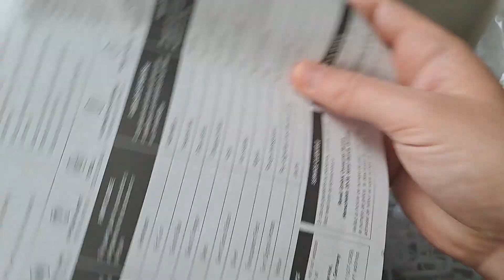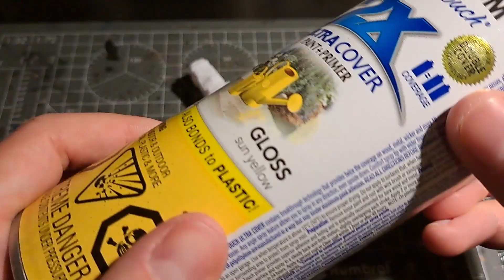Building the Kenworth W900: 1/25 Scale Model Kit by Revell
My first truck kit!

Very easy to build and almost snaps together

Revell does it again by providing an excellent model

I used Spray cans for majority of the painting along with brush painting some Tamiya Acrylics.

As always thank you very much for watching!